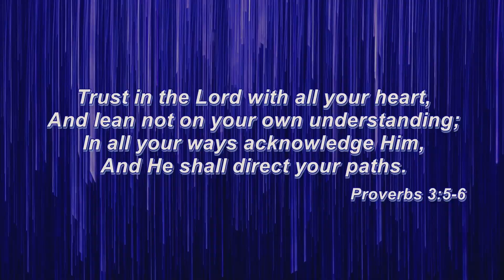City Life Kids | Abraham Trusts God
Abraham and Sarah loved their long promised son Isaac. Suddenly God was asking Abraham to do something that would take Isaac and all of God’s promises away. Would he do what God was telling him to do? Could he trust God that much?  Ms. Rebecca shares the story of God testing Abraham in this City Life Kids video.
City Life Kids is a unique free video series for children, teaching the Christian faith and sharing stories from the Bible in a short, quick, fast moving format that adults also enjoy. City Life Kids is produced by City Life Church, Brooklyn, New York.

Open book image by macrovector on Freepik. It has been modified and movement added for use in this video.